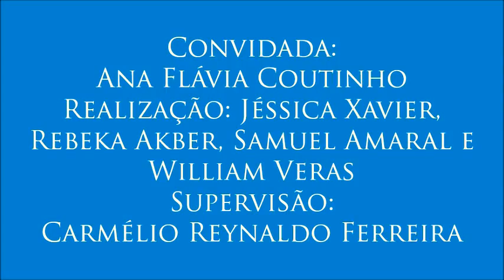IV Colóquio de Direitos da Pessoa com Deficiência - 1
1 – Relações sociais e deficiência
- A professora explica a evolução histórica da relação entre a sociedade e as pessoas com deficiência, e as fases da exclusão, segregação, integração e inclusão.
- Primeiro vídeo do IV Colóquio de Direitos da Pessoa com Deficiência, realizado no dia 27 de outubro de 2016 com a professora Ana Flávia Coutinho, organizado por Jéssica Xavier, Rebeka Akber, Samuel Amaral e William Veras para a disciplina Jornalismo, Cidadania e Direitos Humanos, do curso de Jornalismo da UFPB. Supervisão: Carmélio Reynaldo Ferreira.